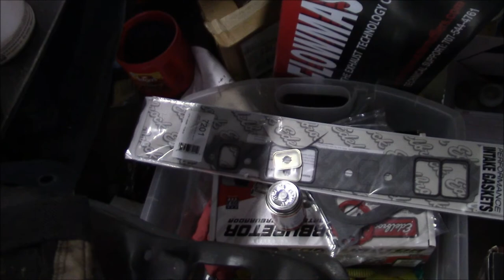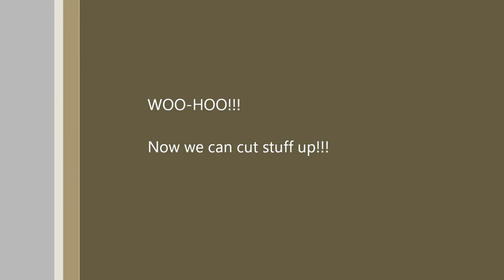Another Garage Accessory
Picked up another toy, went in halves on it with my brother, kevin92xj.  Should get lots of use out of this beast!